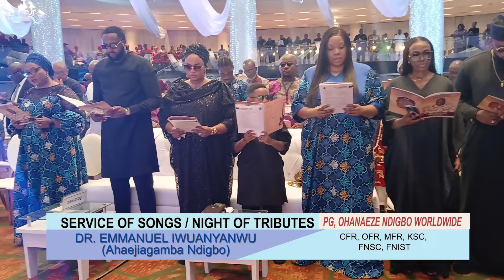Service of Songs / Night of Tributes In Honour of Late Chief Dr. Emmanuel Chukwuemeka Iwuanyanwu.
Service of Songs / Night of Tributes In Honour of Late Chief Dr. Engr. Emmanuel Chukwuemeka Iwuanyanwu, CFR ( Ahaejiagamba Ndigbo ) Held at Expo Convention Centre, Eko Hotels and Suites, Victoria Island, Lagos on the 16th October, 2024